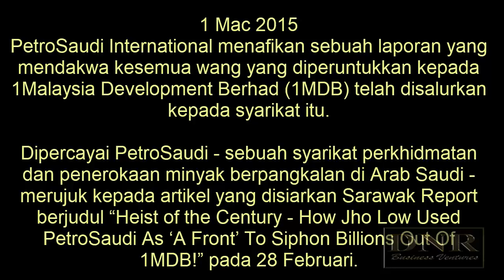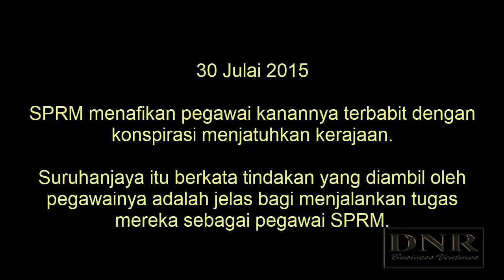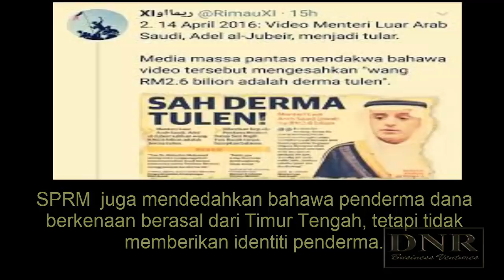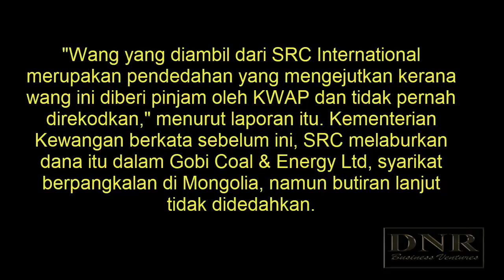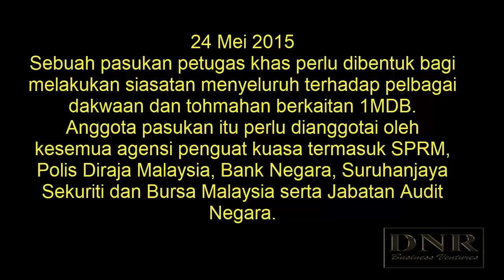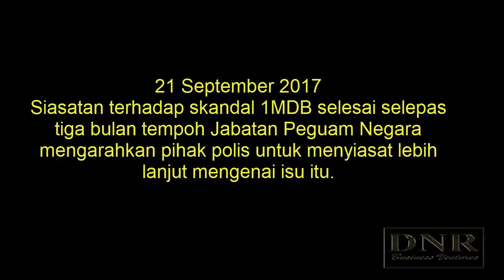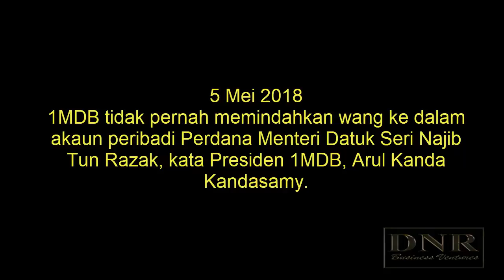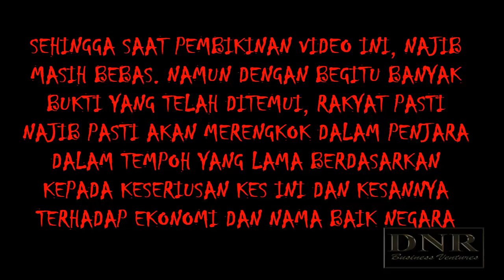NAJIB: ROAD TO PRISON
Rakyat ternanti apakah kesudahan kepada bekas Perdana Menteri Malaysia Najib Razak atas penyelewengan yang dilakukan sepanjang tempoh pemerintahannya selama 10 tahun. Ikuti rentetan peristiwa dari awal terbongkarnya skandal 1MDB sehingga ke hari ini di mana siasatan masih diteruskan. Rakyat mahukan Najib dihukum setimpal dengan jenayah yang dilakukan.